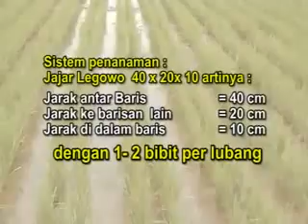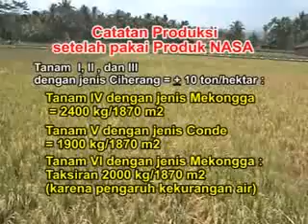Tips Panen Padi 15 Ton Per Hektar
Pak untuk mendapat hasil sampai 15 ton per hektar, pupuk NASA yang digunakan per hektar biasanya berapa? Terus jenisnya apa saja?
Produk NASA yang bisa digunakan antara lain SUPERNASA 5 kg, POWER NUTRITION 5 kg, POC NASA 5-7 liter, dan HORMONIK 1 liter, dan penggunaan NPK yang sesuai dengan standar rekomendasi dinas pertanian setempat. Namun perlu diperhatikan bahwa syarat lain selain pupuk masih sangat banyak misal air, jenis bibit, ketinggian tempat, panjang penyinaran, hama penyakit dll, sehingga pengalaman produk NASA yang bisa dipergunakan bisa menghasilkan hasil tinggi adalah juga karena faktoir lainnya mendukung.
konsultasi, order dan pendaftaran distributor
XL 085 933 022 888
Im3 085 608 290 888 WA
AS 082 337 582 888
PIN 2909e3c0
ADD FB KAMI